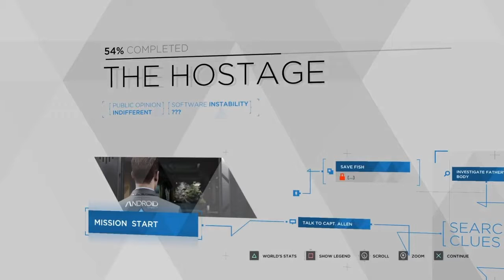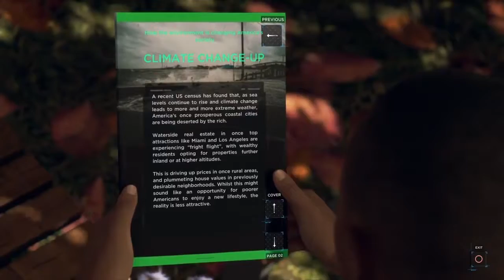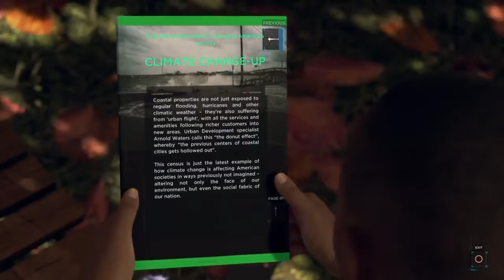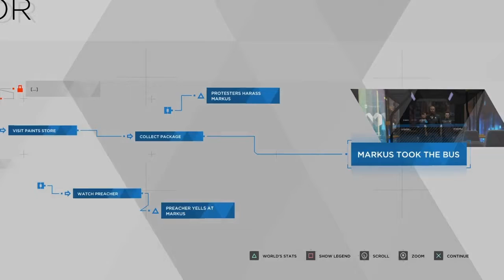Detroit Become Human Walkthrough: Chapter 2:Shades of Colour